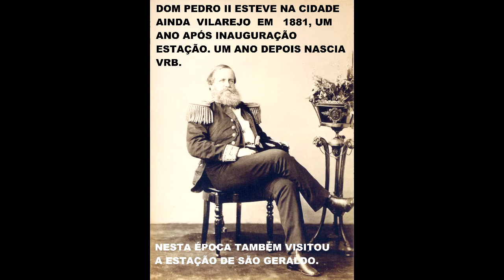Ele esteve em nossa cidade Visconde do Rio Branco por duas vezes , você sabia ?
SE VOCÊ TEM FOTOS ANTIGAS DE VISCONDE DO RIO BRANCO , ENVIE POR FAVOR PARA O EMAIL , , pois ajuda muito na produção de novos vídeos . Pode também enviar uma foto sua que sito seu nome como agradecimento. Muito obrigado . Markone Miranda.
BLOG COM FOTOS.

Os primeiros habitantes do território riobranquense foram os indígenas Croatos, Cropós e Puris, procedentes do litoral fluminense, das baixadas dos Campos dos Goitacases, onde recebiam a denominação de Goitacás. Esses índios, após a confederação dos Tamoios, nos fins do século XVIII se viram pressionados por tribos inimigas e obrigados a deixar suas aldeias primitivas e partirem em busca de novas terras, ricas em caça, pesca e frutas, distante de selvagens agressivos. O caminho mais fácil e acessível para a fuga foi o curso a margem do Rio Paraíba do Sul e seus afluentes, os rios Pomba e Muriaé. Em seguidas migrações, subiram por esses rios, vindo atingir as margens superiores dos rios Xopotó e Bagres, onde passaram a habitar, dando, assim, origem ao aparecimento de localidade.
'Ainda nos fins do século XVIII os Croatos receberam os cuidados do Missionário Padre Francisco da Silva Campos e do civilizador Guido Thomaz Marliere.
Em 1730, as autoridades da Capitania tomavam medidas com o fim de conquistar esses indígenas. Coube, no entanto, ao Padre Ângelo da Silva Pessanha o mérito de iniciador da tarefa de “civilizer” os Croatos, tendo conseguido fazer cessar as ferozes lutas que eram travadas contra os brancos devastadores. Não resistiram, porém, por muito tempo o contato com o pretenso civilizador e extinguiram-se como tribos na década setenta do século XIX.
O atual nome Visconde do Rio Branco foi dado ao município em homenagem ao grande estadista José Maria da Silva Paranhos (o Visconde do Rio Branco).
Desde o final do século XVIII até o ano de 1945, teve o município diversas denominações, o que sempre motivou equívocos e aborrecimentos lamentáveis. O primeiro nome dado por ocasião do desbravamento da região, no final do século XVIII, foi o de Zona do Rio Xopotó dos Coroados, por ser a região habitada pelos índios Croatos ou Coroados. Posteriormente, teve o de Aldeia do Xopotó e no início do século XIX eram território e povoação, denominados Presídio de São João Batista ou São João Batista do Presídio, por ter sido o local escolhido pela Capitania para a localização de presos políticos ou comuns; funcionava como presídio aberto, tendo a cercá-lo densas florestas. Mais tarde, prevalecendo a Lei do menor esforço, foi a expressão reduzida para Arraial do Presídio e depois simplesmente Presídio. Ao receber foros de cidade, a Vila passou a denominar-se Visconde do Rio Branco, depois Rio Branco e em 1943, recebeu o topônimo de Paranhos, tendo finalmente, em 1945 restabelecido o nome de Visconde do Rio Branco.
Formação Administrativa
Distrito criado com a denominação de São João Batista do Presídio, pela Resolução de n.º 21, de 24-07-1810 ou Alvará Régio de 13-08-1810, e Lei Estadual n.º 2, de 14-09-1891, subordinado ao município de Pomba.
Elevado à categoria de vila com a denominação de São João Batista do Presídio, pela Lei Provincial n.º 134, de 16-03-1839, desmembrado de Pomba.
Pelas Leis Provinciais n.ºs 654, de 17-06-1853 e 1.755, de 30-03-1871, é extinta a vila de São João Batista do Presídio, passando a vila à condição de distrito de município de Ubá.
Elevado novamente à categoria de vila com a denominação de Visconde de Rio Branco, pelas Leis Provinciais n.ºs 1.573, de 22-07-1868 e 2.785, de 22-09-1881,
Fonte
Visconde do Rio Branco (MG). Prefeitura. 2014. Acesso em: mar. 2014.